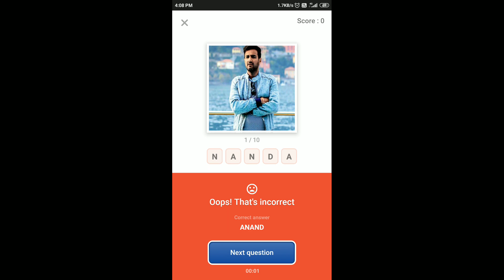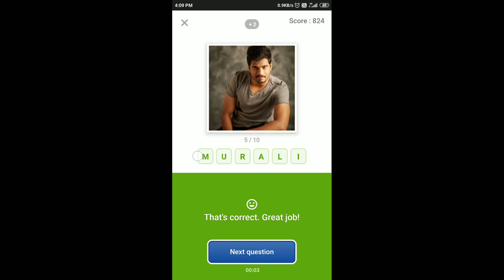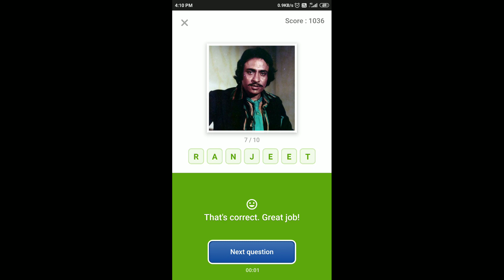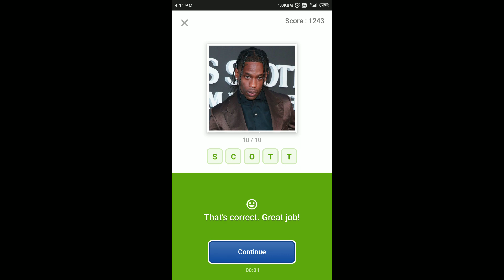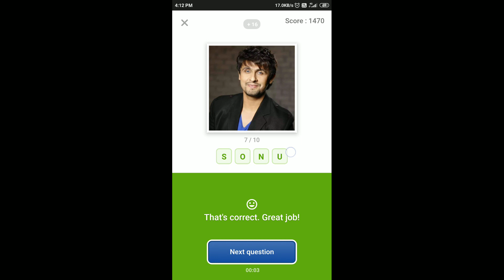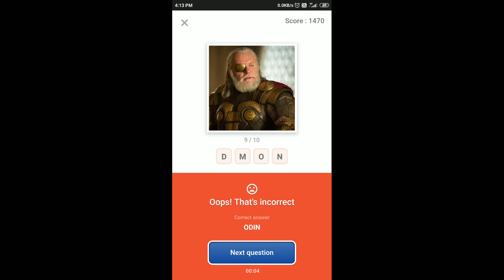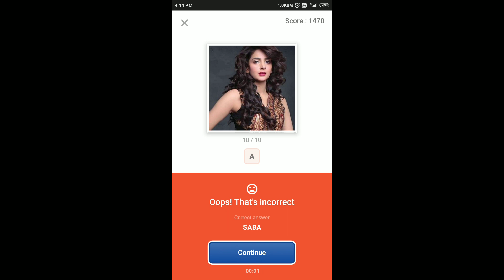Flipkart Guess What Quiz Answers Today | 3 January 2021 | Flipkart Game Zone